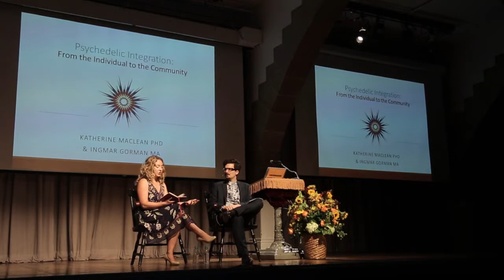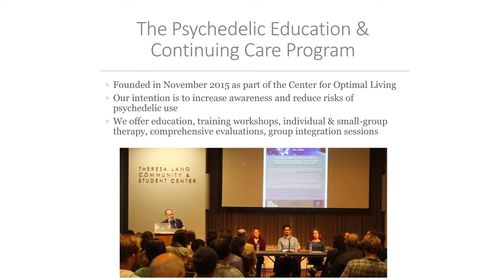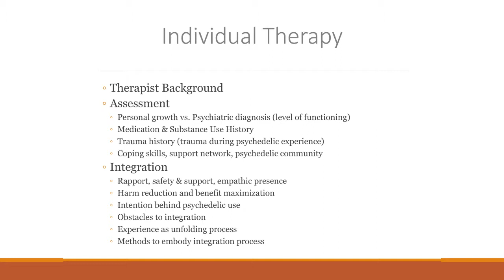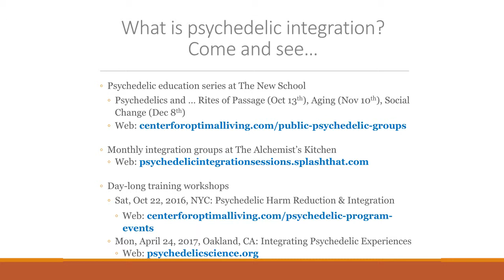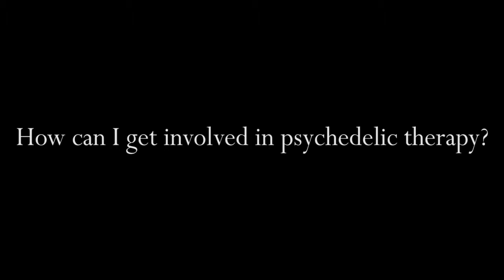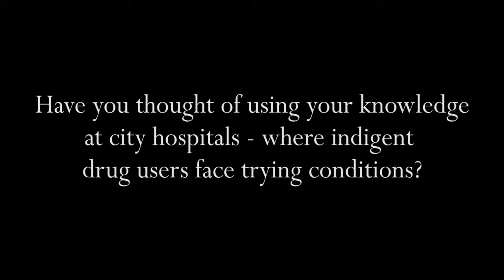Horizons 2016: KATHERINE MACLEAN, Ph.D. & INGMAR GORMAN, M.A. "Psychedelic Integration"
"Psychedelic Integration: From the Individual to the Community"
SYNOPSIS: During the Horizons conference in 2014, Katherine MacLean, Ingmar Gorman and Andrew Tatarsky had a conversation during which they shared their mutual inspiration to offer individual therapy, group discussions, and educational workshops on the safe use of psychedelics. The Psychedelic Education and Continuing Care Program at the Center for Optimal Living (NYC) was born out of that conversation. The program is designed to assist people who have had psychedelic experiences and are seeking support in connection with those experiences, as well as people who would like to learn more about psychedelics, but may not have had personal experiences with them. The overarching intention of the program is to increase awareness and reduce the risks of psychedelic use. Since November 2015, the Psychedelic Program team has hit the ground running, working with individual clients in psychotherapy sessions, facilitating monthly psychedelic education and integration groups for the public, and preparing a first-of-its-kind training workshop on psychedelic harm reduction and integration in collaboration with the MAPS Zendo Project. In their presentation at Horizons 2016, Katherine and Ingmar will invite the audience to take a deeper dive into the important questions that motivate their current work and are shaping their vision for the next 10 years of psychedelic education, therapy and integration. This presentation will also include an experiential component to help the audience get a taste of the psychedelic integration process. For more information about the program, please

KATHERINE MACLEAN, Ph.D.
Director of the Psychedelic Education and Continuing Care Program | The Center for Optimal Living

BIOGRAPHY: Katherine MacLean, PhD. is the Director of the Psychedelic Education and Continuing Care Program and a trained research scientist with a long-standing interest in the brain and the science of well-being. At the University of California, Davis, Katherine was supported by a NSF research fellowship to study the effects of mindfulness on well-being and brain function. As a postdoctoral research fellow and faculty member at the Johns Hopkins University School of Medicine, she worked with Dr. Roland Griffiths and his team. Her research on psilocybin and personality change suggests that this class of medicines may play an important role in enhancing mental health, promoting emotional well-being, and creativity throughout the lifespan. Her current focus is the role of psychedelics and meditation in preparing individuals for end-of-life and healing trauma related to grief.

INGMAR GORMAN, M.A.
Doctoral Student of the Department of Psychology | New School for Social Research

BIOGRAPHY: Ingmar Gorman, M.A. is a doctoral student in Clinical Psychology at the New School for Social Research. After receiving his B.A. from the New College of Florida, Ingmar served as a research assistant at the Prague Psychiatric Center and later at the Memorial Sloan Kettering Cancer Center. He received clinical training at Mount Sinai/Beth Israel Hospital, Bellevue Hospital, and at the Columbia University Center for Psychoanalytic Training and Research. He is currently at Bellevue Hospital for his clinical internship. Ingmar conducts psychotherapy research in MDMA-assisted psychotherapy for PTSD at the Multidisciplinary Association for Psychedelic Studies (MAPS). He is also the Administrative Director of the Psychedelic Education and Continuing Care Program at the Center for Optimal Living, a setting where clients may speak about their psychedelic experiences and gain psychotherapeutic support. Clinicians can also turn to this program to learn how to best work with patients who have a history of psychedelic use, to understand what are the potential benefits and risks associated with these substances, and how to provide optimal care. Ingmar’s primary interests include psychotherapy variables in drug-assisted psychotherapy, therapist training, psychoanalysis, and Integrative Harm Reduction Psychotherapy for substance misuse.